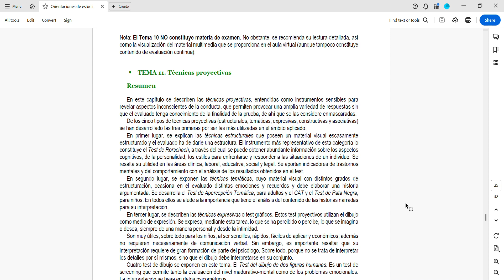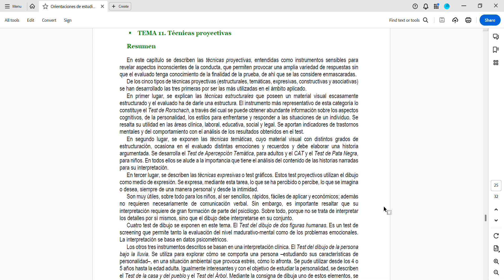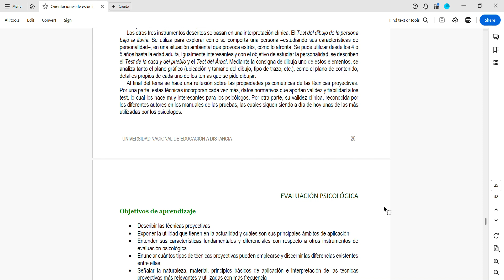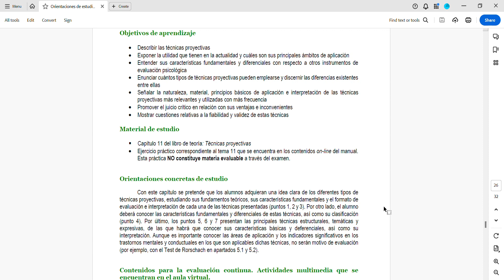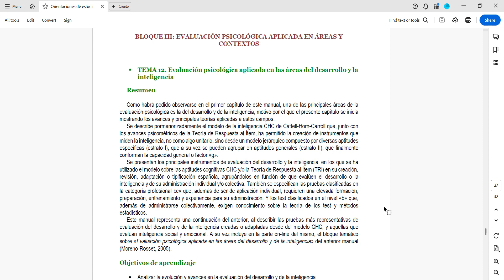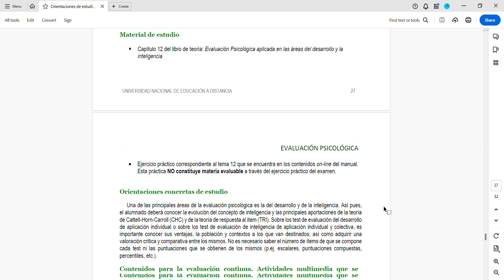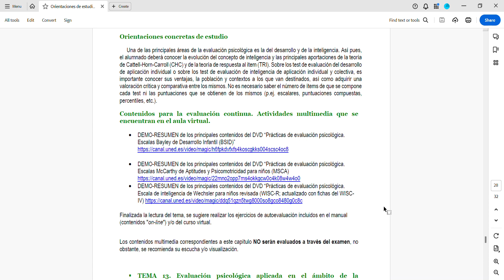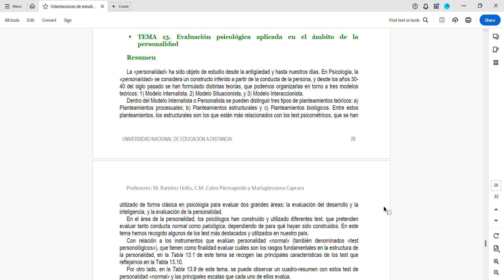Evaluación Psicológica UNED - Orientaciones T 11 y 12